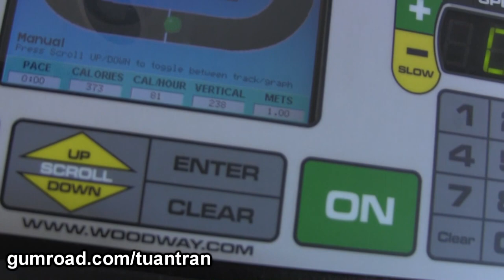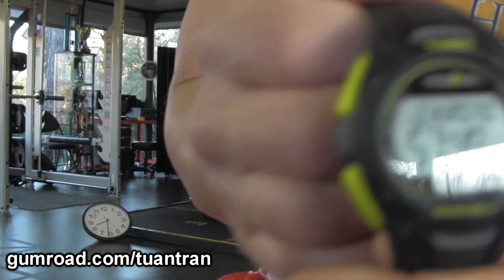TI Health and Fitness, "The Dirty Dozen" Workout Challenge 4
Need help with your fitness and wellness goals?  TI Health and Fitness can help.
Official Site for services in Houston and online training and products